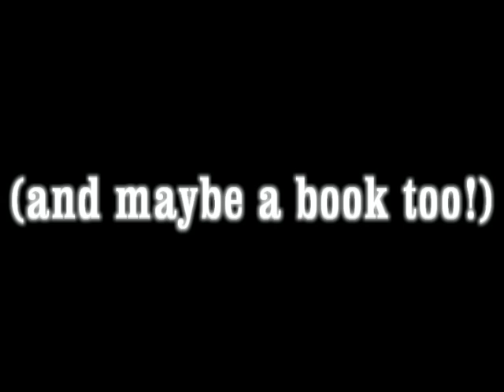Off Leash 101 - Crouch Low & Say Hello!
Crouching shows dogs you're friendly and you want to greet them. So crouch!